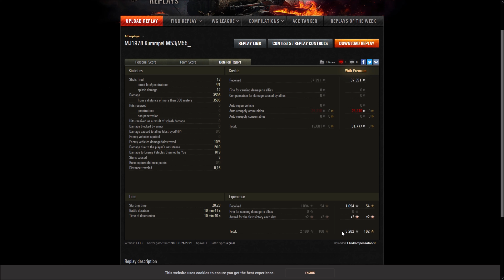M53/M55 - Küste - 6235 komb. Dmg - 5x Go Home - Schuss auf die IS3 verfehlt Krieger und Ass verpasst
Gastreplay vom MJ1978 ] aus der Facebookgruppe W.o.T. Germany
und Administrator von der Facebookgruppe World of Tanks Arty Spieler Germany